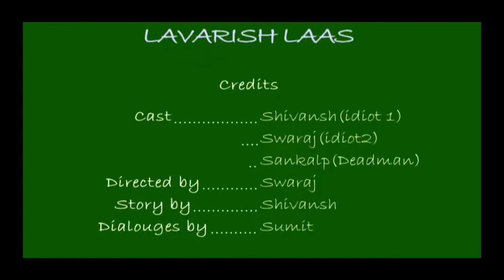Lavarish Laas (Deadman)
Two idiots came for the morning walk,finds the unknown dead man(Laavarish laas),they love to burn the dead,its funny for them.In the era where match box is available,they chooses the early man style,but when they are all set to burn the dead the tradegy happens. watch the video to find more funny..hhhhaaaaaaaaaaahhhhaaaaaaaaa